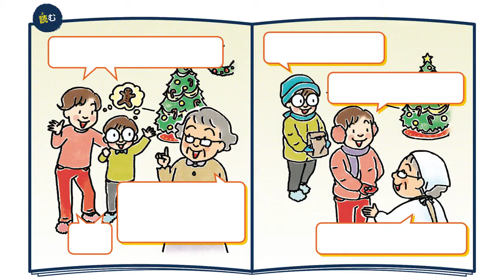使える！リアルEnglish「Keep the change.」(おつりは取っておきなさい）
おばあちゃんに頼まれておつかいに行ってきたさくらたち。おばあちゃんにおつりを渡そうとすると…「おつりはとっておきなさい。」は英語で何て言えばいいかな？＝2017年12月21日付　読売KODOMO新聞掲載